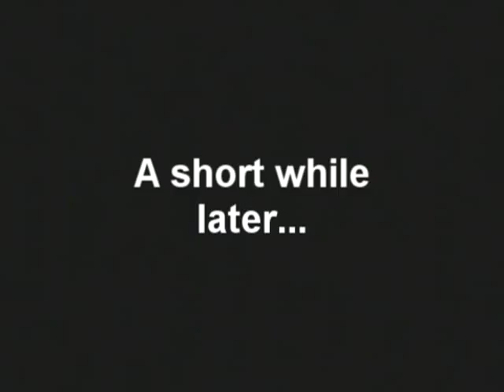Let's Play Final Fantasy VIII - Part 19 - T-rex Thing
I forget what it is called